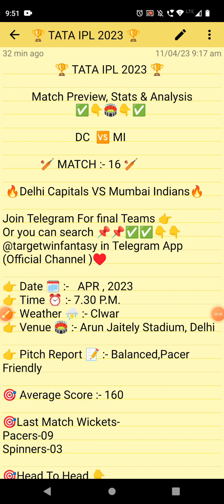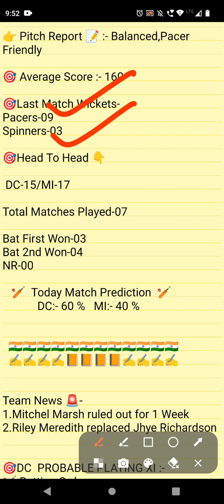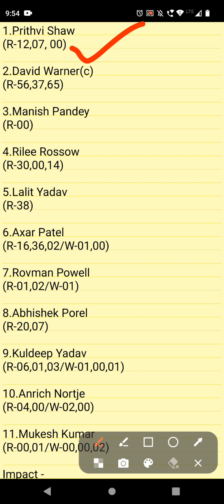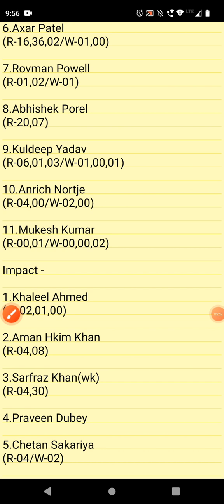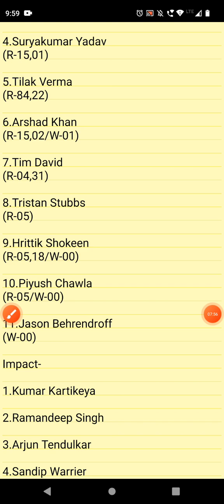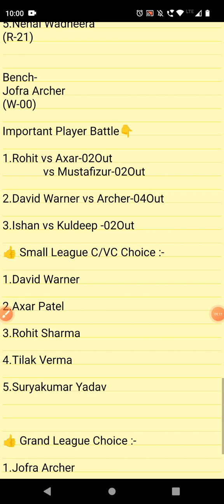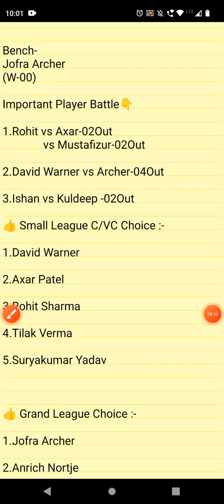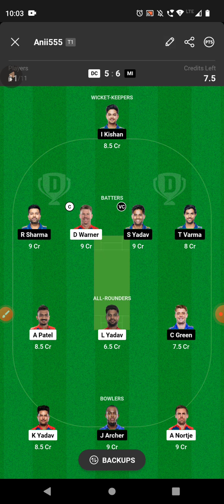DC VS MI DREAM11 TEAM | IPL 2023 | FULL STATS & ANALYSIS | DREAM11 GL & SL TEAM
IN THIS VIDEO 👇

dc vs mi match prediction
dc vs mi today match
dc vs mi dream11 today match
dc vs mi dream11 team
dc vs mi dream11 team prediction
dc vs mi today match prediction
dc vs mi playing xi
dc vs mi player stats and analysis
dc vs mi recent player performance
 dc vs mi
ipl t20 league 2023
dc vs mi match analysis video

1.This analysis is based on my understanding, knowledge and instinct. While selecting your team, consider the points mentioned and make your own decision.

2.Dream11 takes great care to comply with all central and state legislation in India to ensure that users are fully protected.Dream11 constitue a 'game of mere risk, which makes the dream11 game exempt from the provisions of the Public Gambling Act, 1867(PGA) Dream11 is a legitimate business activity protected under article 19(Dg)of the constitution of India.'

3.''This game involves an element of financial risk and may be addictive, please play responsibly and at your own risk."